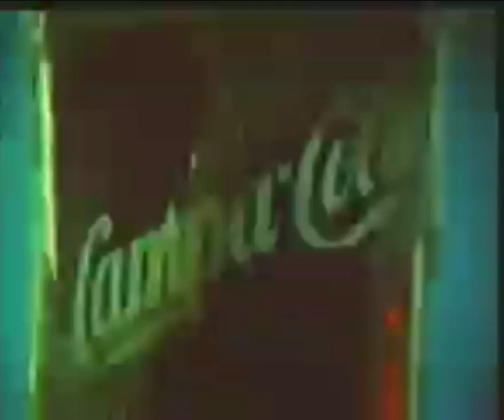Campa Cola - 1983 | ft. Salman Khan , Ayesha Shroff | Campa Cola old doordarshan ads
Salman Khan, Ayesha Shroff, Aarti Gupta, and others appeared in a Campa Cola advertisement filmed in the Andamans in 1983.